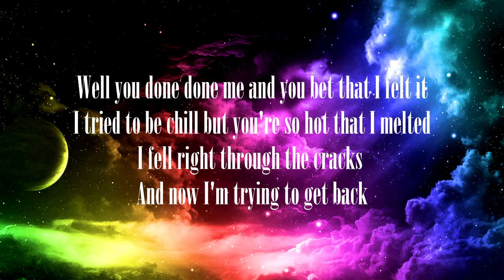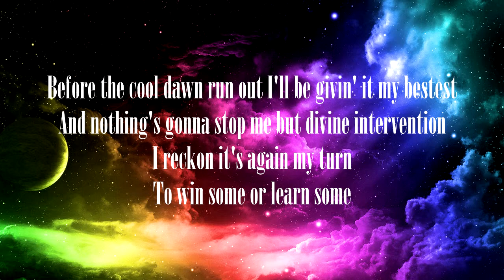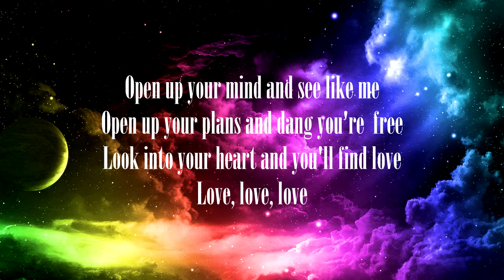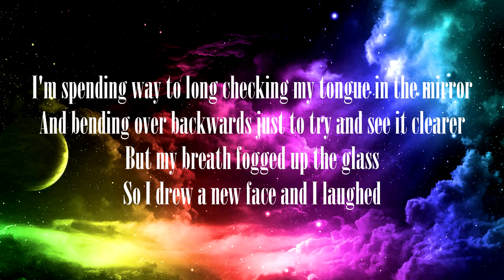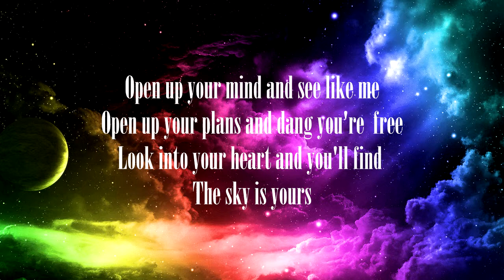I'm Yours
Another harmonic/acoustic cover by Fire's Arrow composed of Monica Bagnall (Drums and Backup Vocals) and Heather Brevard (Guitar and Lead Vocals). "I'm Yours" was originally recorded by Jason Mraz.